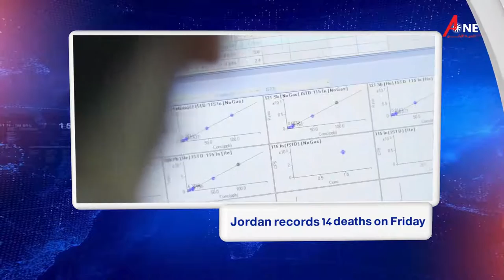News Brief 14/8/2021 // 8:00 pm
Breaking news#